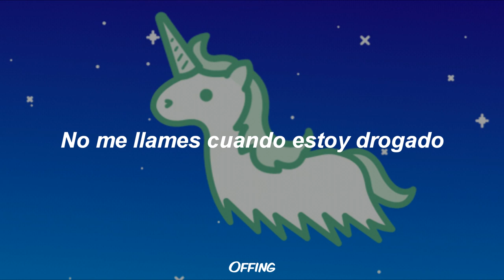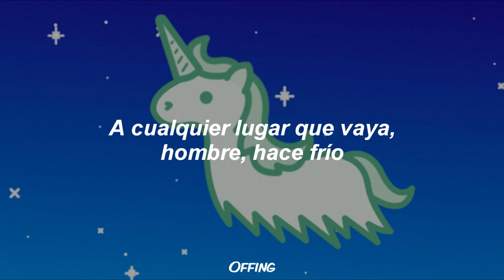BABY SQUID - PERFUME 🌌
Baby Squid - Perfume (Lyrics)